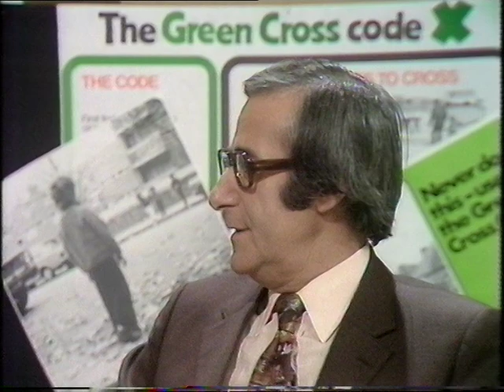The Green Cross Code | Road Safety | 1970s Road Safety | Drive In | 1974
'Drive in' presenter Tony Bastable speaks to some children on what they know about the 'Green Cross Code' and road safety.
Quote: VT9863